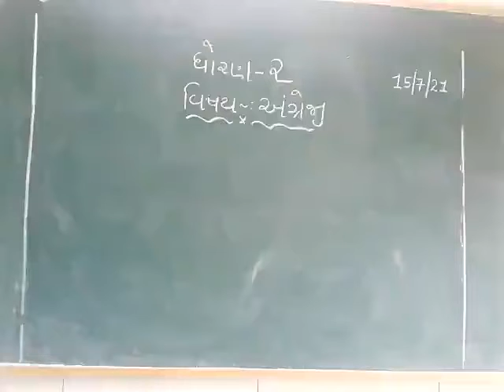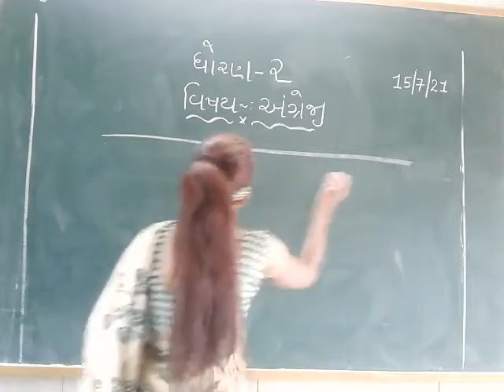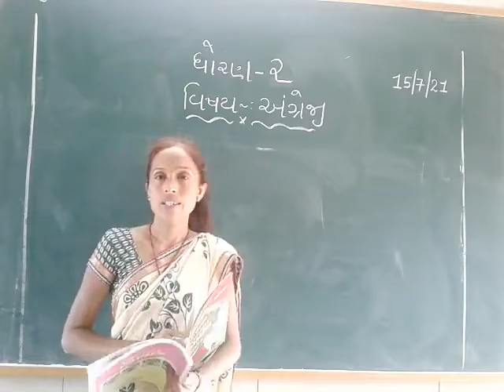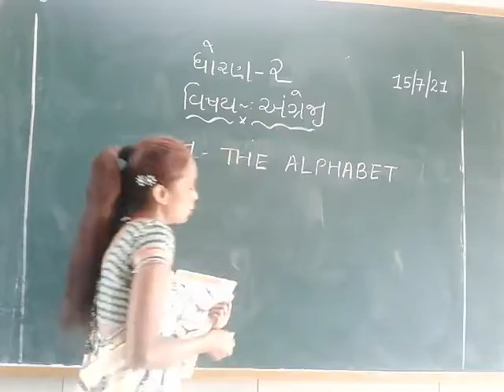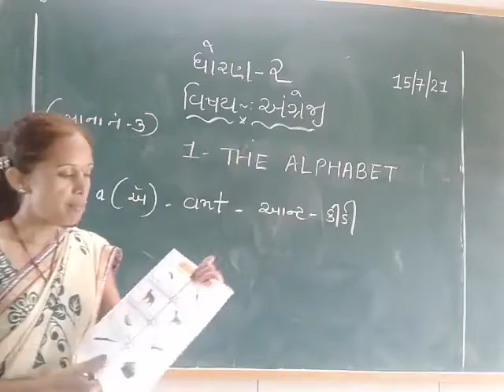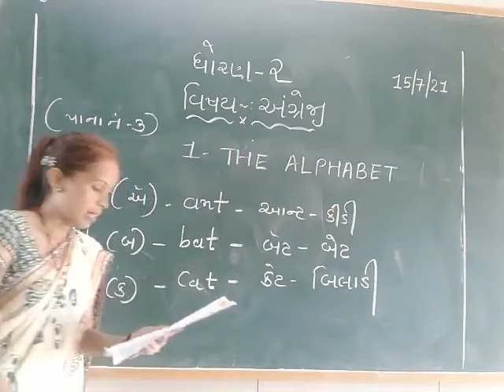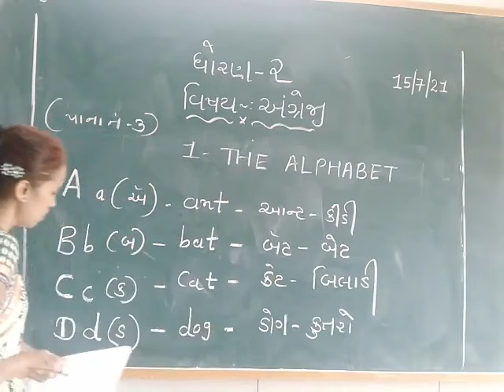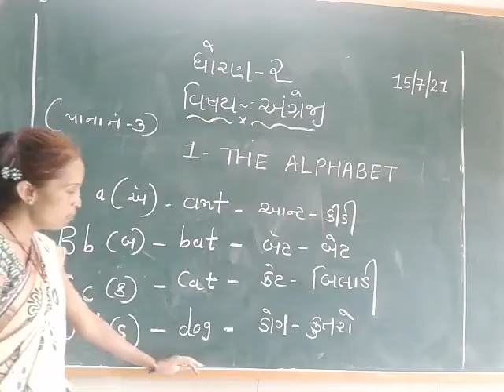std 2 english 15-7-21